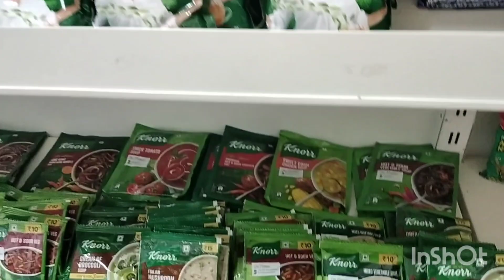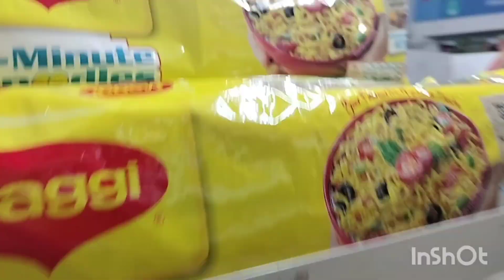কেনাকাটা করতে নৈহাটি গেলাম🥻👘🧥👗❤️❤️❤️💓💓💓💓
বন্ধুরা আমার চ্যানেলের নাম সোনার হরিণ আমি এই চ্যানেলে আমার দৈনন্দিন জীবনের সমস্ত ভিডিও তোমাদের সঙ্গে শেয়ার করে থাকি তোমরা আমার চ্যানেলটিকে সাবস্ক্রাইব করে আমার পাশে থেকো যাতে ভবিষ্যতে আমি আরো অনেক দূর এগিয়ে যেতে পারি । 💓❤️❤️❤️❤️❤️❤️❤️❤️❤️❤️❤️❤️❤️আমার চ্যানেল এর লিংক - @sonarhorin2443